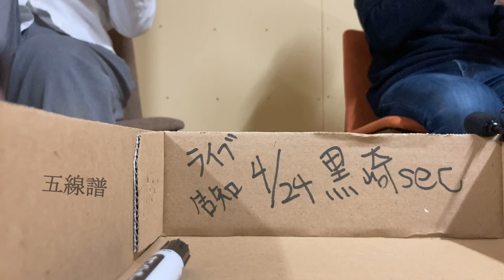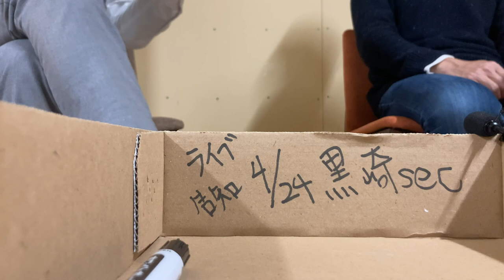【4/24ライブ】五線譜【練習動画】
4/24 日曜日 北九州 黒崎sec
ライブ出演予定です。
2010年に活動休止したQAREN
動画配信＆